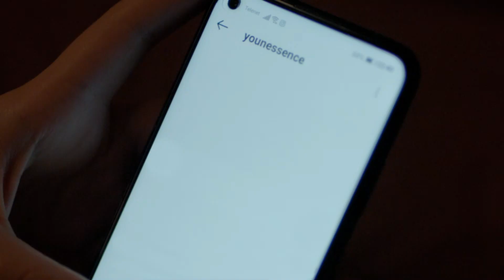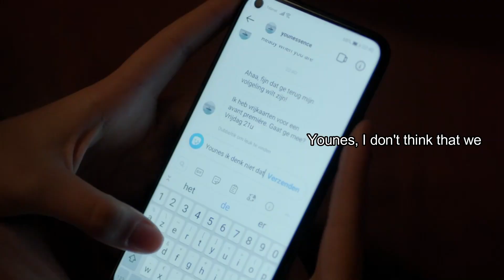wtFOCK S05E05 Clip 4 Tuesday 22:40 Eng subs HD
Please remember: wtFOCK is fictional and filmed in a safe environment. The current corona measures can deviate from what is portrayed. Please follow the rules currently in place in your country. Stay safe!